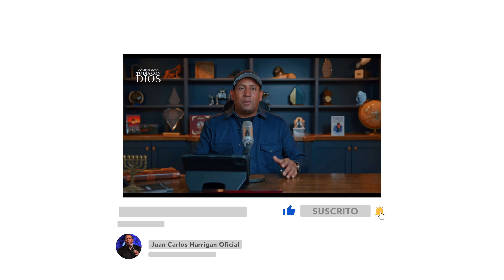La Fe Activa La Bendición | Comenzando Tu Día con Dios | Pastor Juan Carlos Harrigan